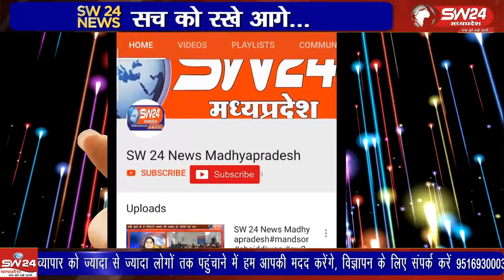कांग्रेस प्रत्याशी केदारसिह डावर के विजयी होने पर आज सेगांव विकासखंड के ग्राम कैली में डीजे व ढोल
कांग्रेस प्रत्याशी केदारसिह डावर के विजयी होने पर आज सेगांव विकासखंड के ग्राम कैली में डीजे व ढोल ताशो पर विजयी जुलूस नवनिर्वाचित विधायक केदारसिह डावर की उपस्थिति में निकाला गया।